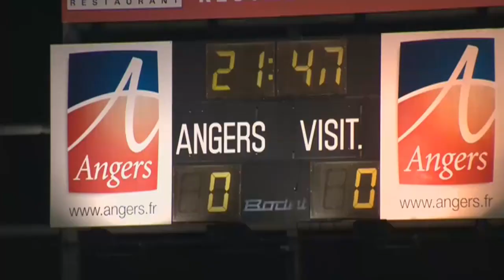Angers SCO - AJ Auxerre (0-0) - Résumé - (SCO - AJA) / 2014-15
Revivez les meilleurs moments de Angers SCO - AJ Auxerre (0-0) en vidéo.

Stade Jean Bouin - mardi 23 septembre 2014

Composition Angers SCO : 1 - Ludovic BUTELLE / 3 - Arnold BOUKA MOUTOU / 6 - Loïc GUILLON / 12 - Abdoul Razzagui CAMARA / 15 - Rayan FRIKECHE / 19 - Jérémy BLAYAC / 20 - Charles DIERS (c) / 22 - Jonathan KODJIA / 24 - Romain THOMAS / 27 - Sofiane BOUFAL / 29 - Vincent MANCEAU

Composition AJ Auxerre : 2 - Ruben AGUILAR / 3 - Thomas FONTAINE / 4 - Jean-Charles CASTELLETTO / 6 - Jamel AIT BEN IDIR / 8 - Samed KILIC / 17 - Karim DJELLABI / 22 - Livio NABAB / 26 - Cheick Fantamady DIARRA / 27 - Rémi MULUMBA / 28 - Sébastien PUYGRENIER (c) / 30 - Donovan LEON